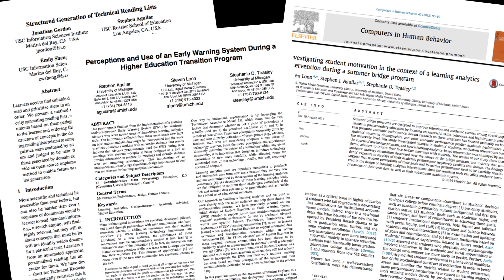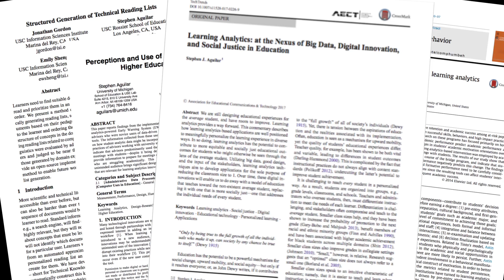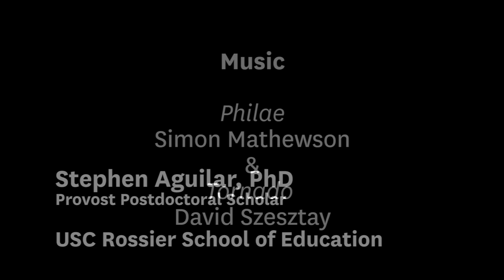Stephen J. Aguilar, Provost Postdoctoral Scholar in Informatics and Digital Knowledge